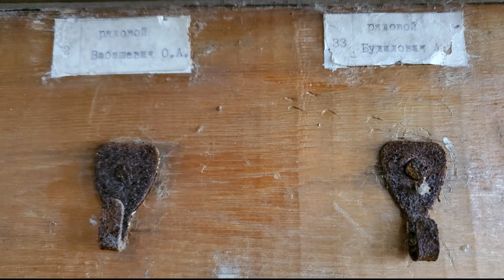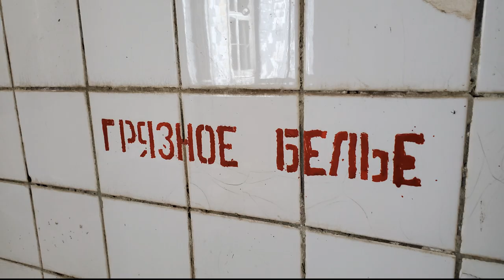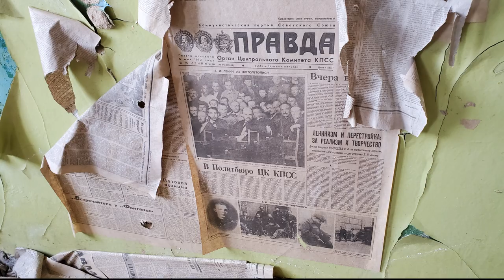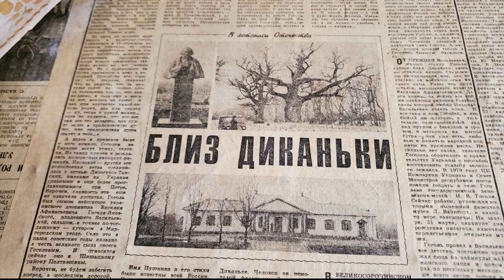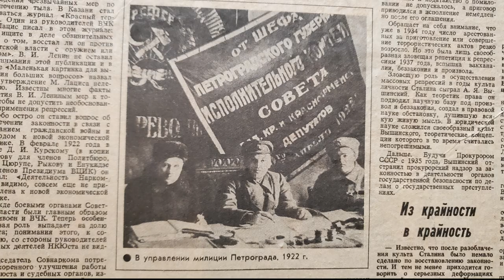Вселенская большая любовь Krampnitz